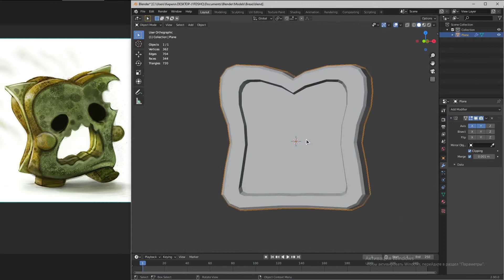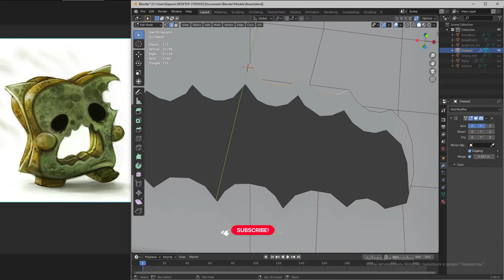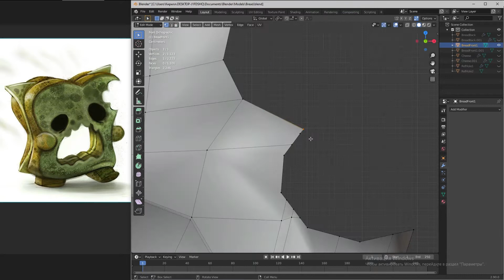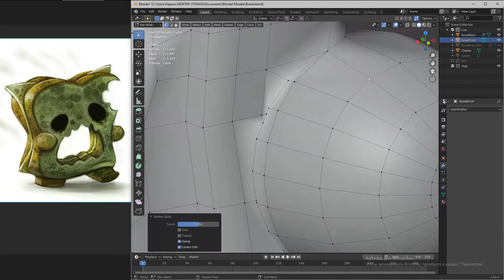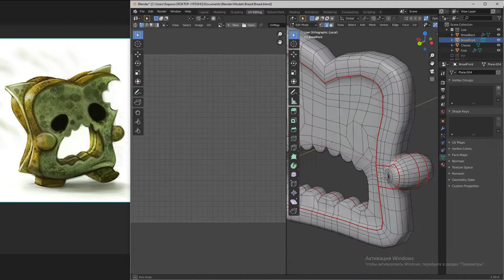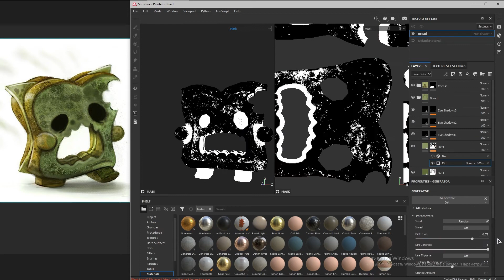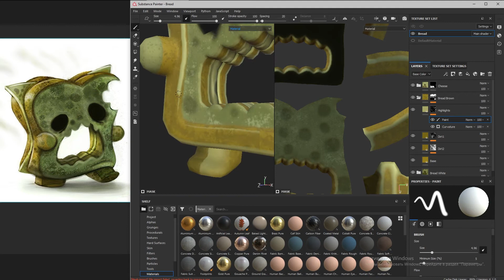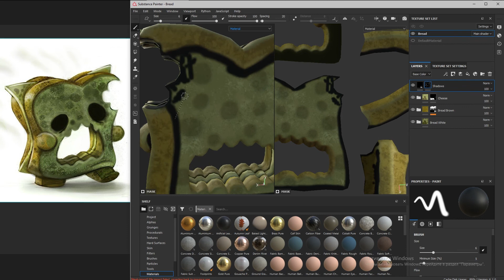Speed modeling Stylized "Monster bread"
В этом видео показано, как создавалась 3D-модель с помощью Blender и Substance Painter. Для рендеринга использовался Marmoset Toolbag 3.